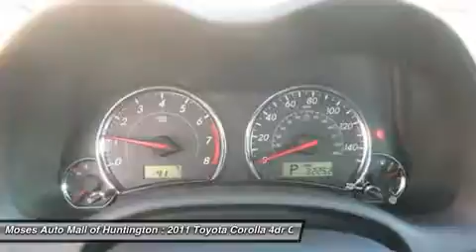2011 TOYOTA COROLLA Huntington, WV N14329A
2011 TOYOTA COROLLA Huntington, WV
Stock# N14329A

5200 US Rt. 60 E.